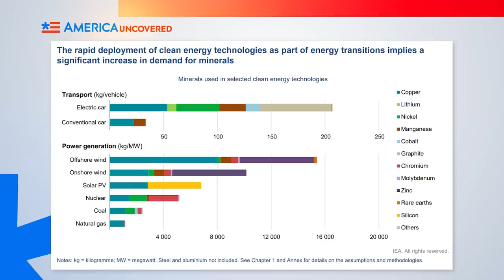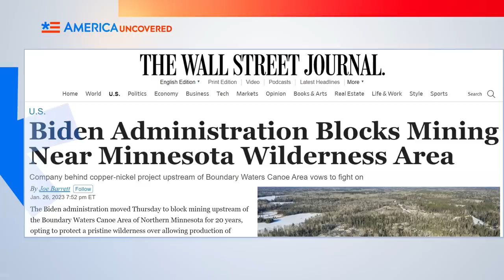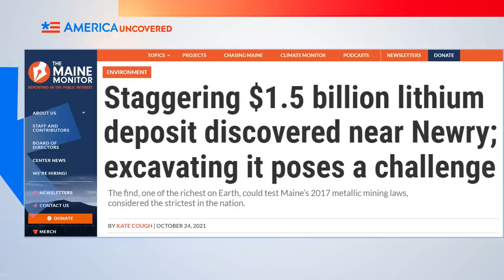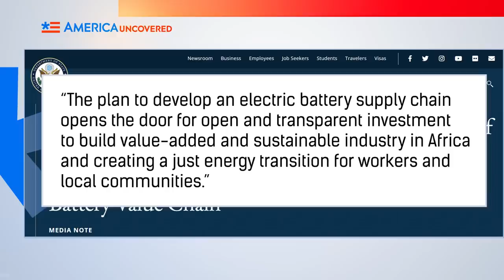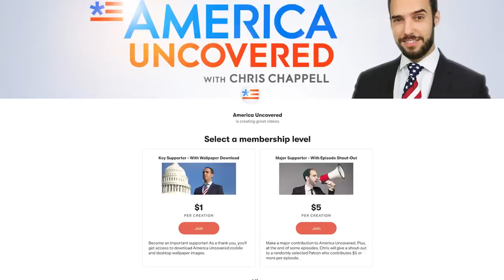Biden’s Hypocrisy on “Green Energy”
The Biden administration is trying to transition the economy away from carbon-emitting energy sources, and part of that is a big push for electric vehicles. The problem with that is that EV batteries require a lot more minerals and metals than a conventional car battery. In this episode of America Uncovered, we look at why the US is so reliant on other countries to produce its green technology, the US's reliance on China in particular for rare earth elements, and why the United States' high environmental standards are a good and a bad thing for the environment and human rights.